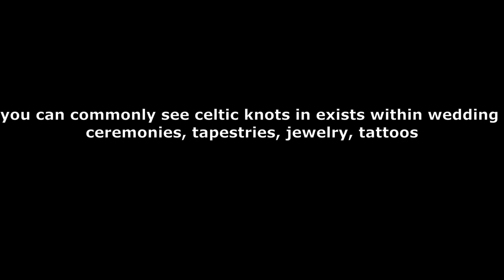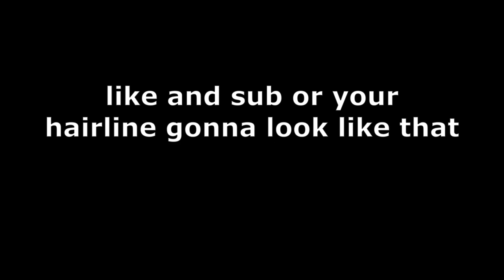kipetio explains celtic knots (school project don't watch)